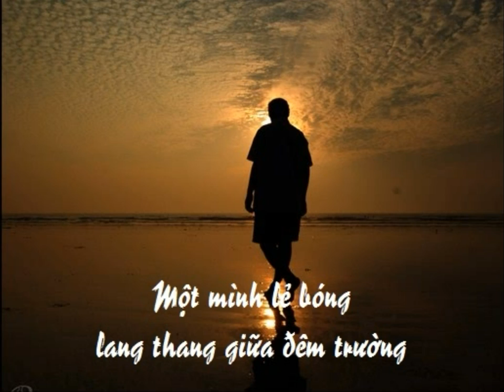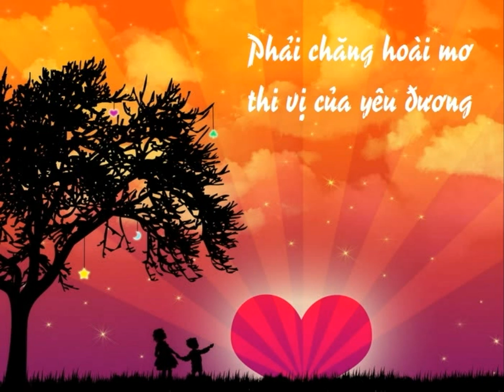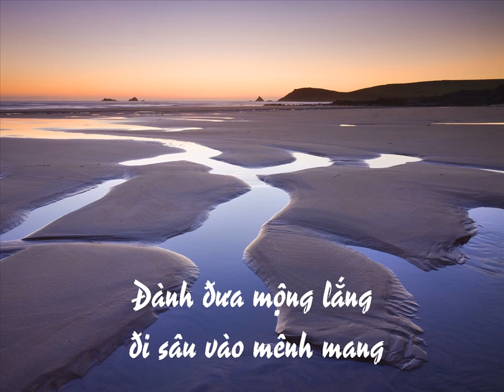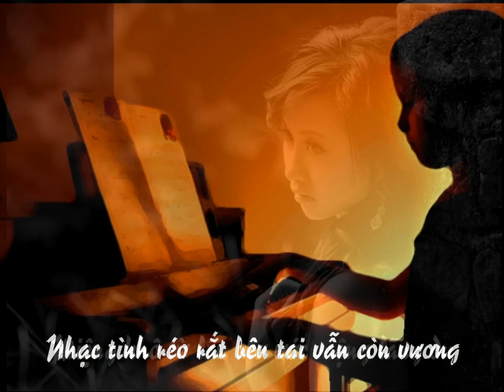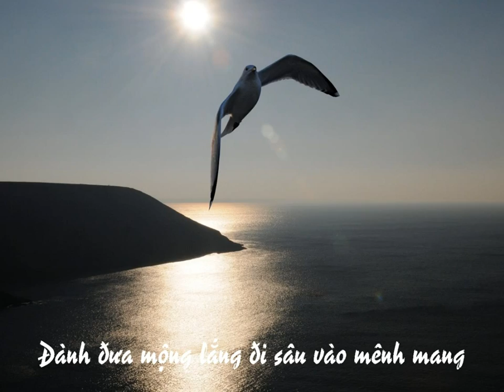Hoài Vọng - Văn Phụng - Jazzy